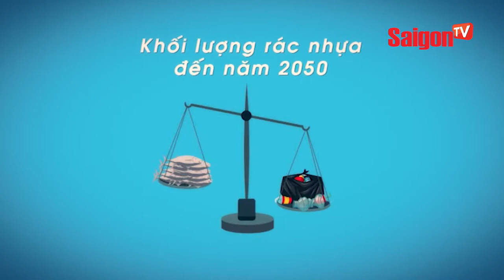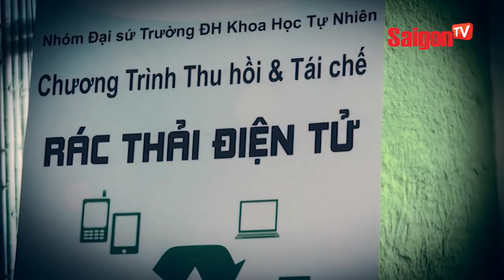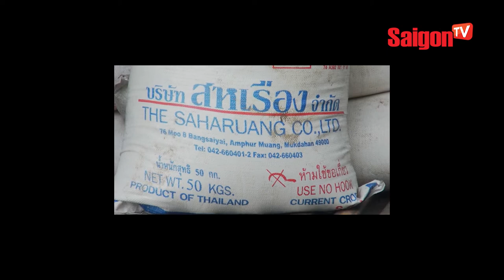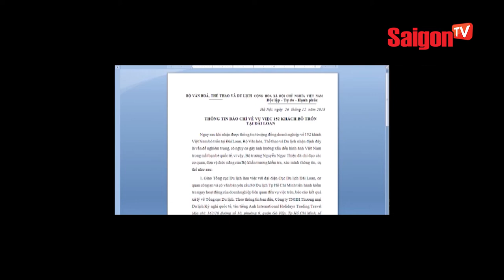Hiểm họa từ 18000 tấn rác thải nhựa người Việt Nam thải ra mỗi ngày - SAIGONTV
Hiểm họa từ 18000 tấn rác thải nhựa người Việt Nam thải ra mỗi ngày